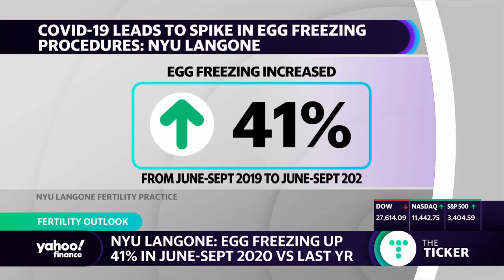Egg freezing on the rise, up 41% in June-Sept 2020 vs. last year: NYU Langone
Dr. James Grifo, Program Director at NYU Langone Prelude Fertility Center and Chief Executive Physician at Inception Fertility, joins Yahoo Finance’s Zack Guzman to discuss the recent increase in egg freezing procedures during the pandemic.